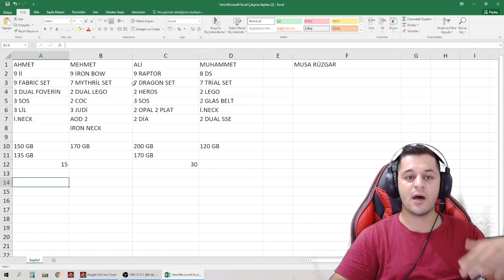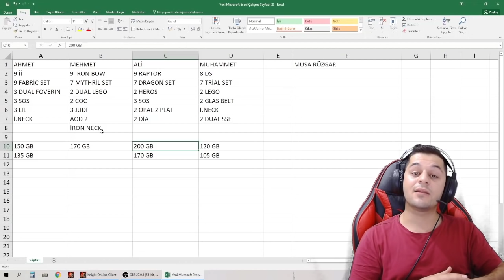Knight Online | PAZAR SİSTEMİN DE BİR İLK 💥 ARTIK KİMSE ZARAR ETMEYECEK! ☠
Twich kanalımızıda takibe almayı unutmayın :)
Knight Online: Karakter  – Gold Bar – Cash Alım ve Satışlarınızı
Adresi Üzerinden HIZLI ve GÜVENİLİR Bir Şekilde Gerçekleştirebilirsiniz.
Yayıncı: Musa RÜZGAR
Edit: Aydanur OĞUZ